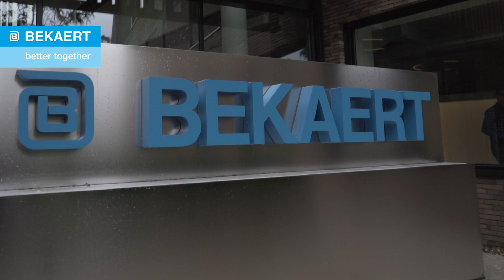Benefits of jointless floors – Expert talk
- Jointless floors reinforced with steel fiber offer the best performance in terms of ultimate flexibility, load-carrying capacity and durability. This video explains how jointless floors provide a maintenance friendly and cost-efficient flooring solution for heavy-loaded, heavily trafficked warehouses.